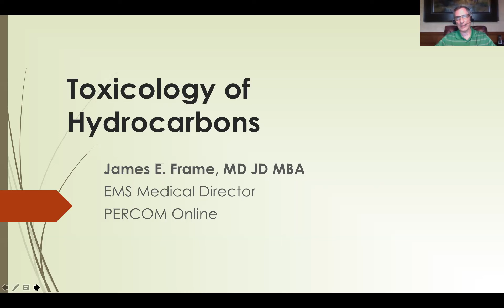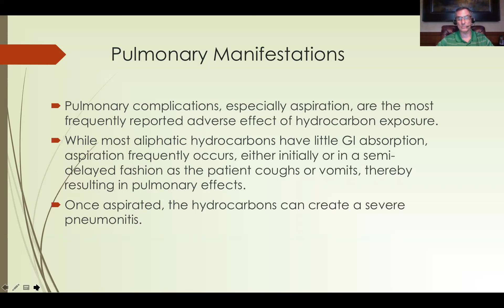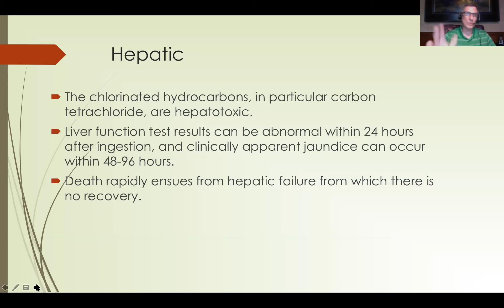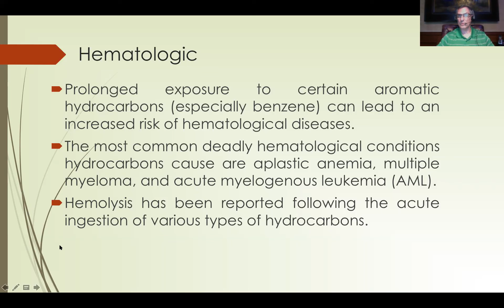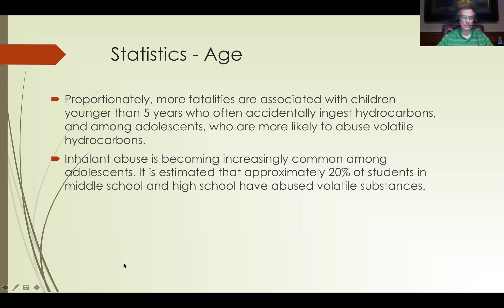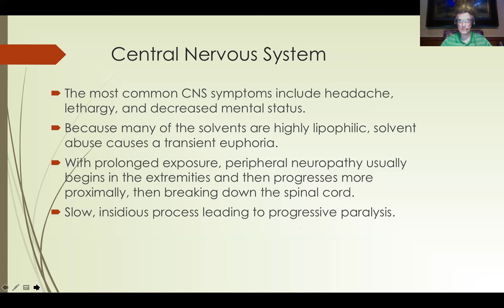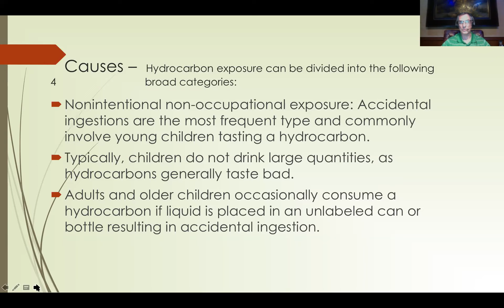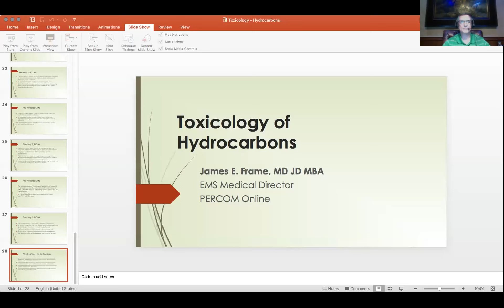5 25 17 Toxicology Pt 3